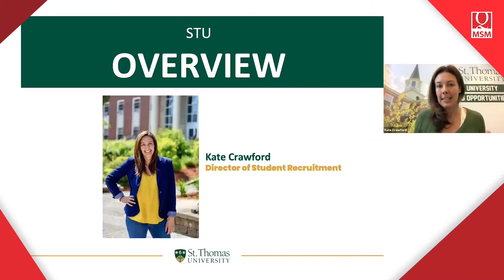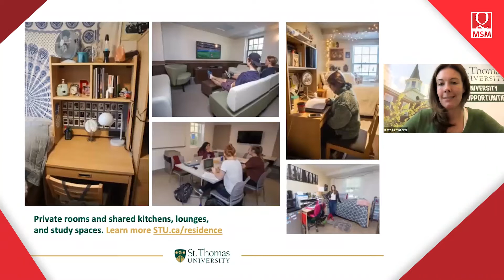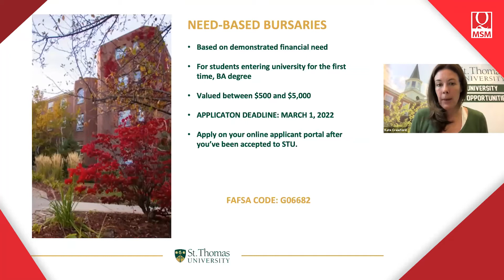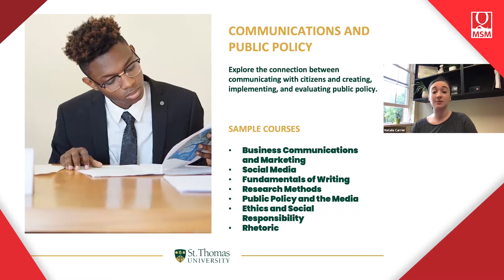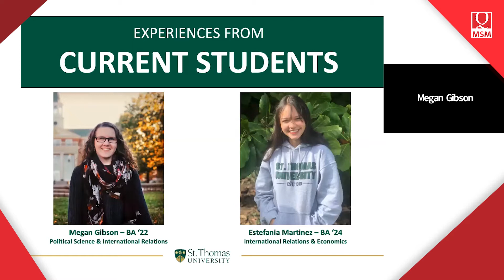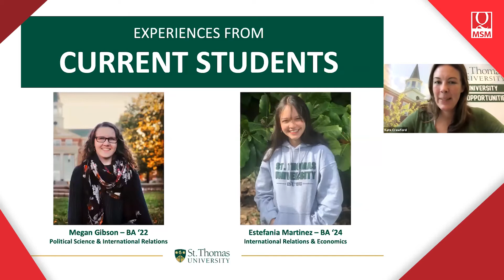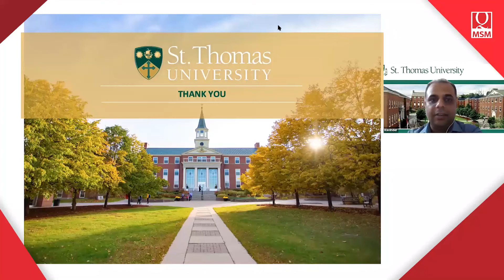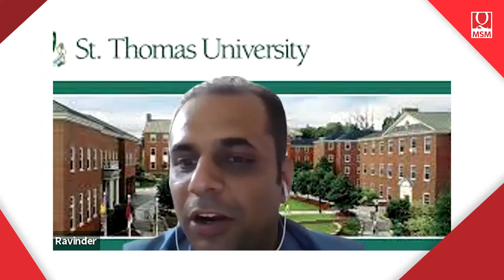MSM Live! Holds Agent e-Summit 2021 at St. Thomas University (9/7/2021)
MSM Live! Brings you to St. Thomas University for the MSM Agent E-Summit 2021.  Located in Fredericton, New Brunswick, Canada, St. Thomas University is a small, primarily undergraduate university dedicated to excellence in liberal arts education.

The most popular majors at the University of St. Thomas include Business, Management, Marketing, Engineering, Social Sciences, Biological and Biomedical Sciences and Philosophy and Religious Studies.  With more than 30 academic majors, professors are always available to provide the educational needs of the students, hence maintaining an intimate campus that supports student’s success.